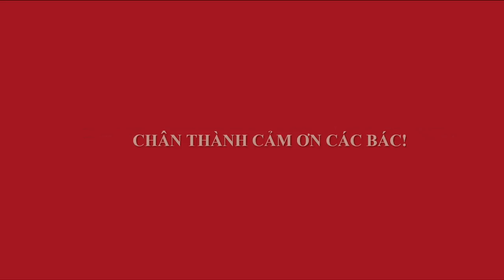QUẤT BONSAI - MỘT KHI ĐÃ VẶT LÔNG LÀ PHẢI VẶT TRỤI